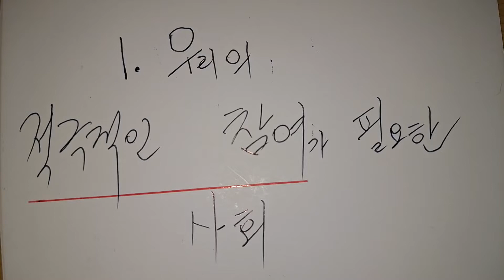1. 우리의 적극적인 참여가 필요한 사회